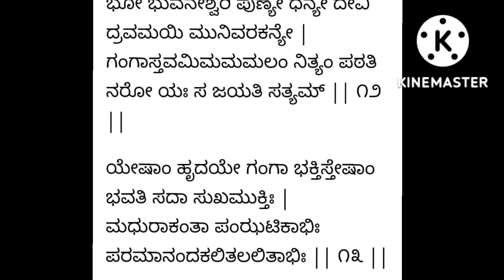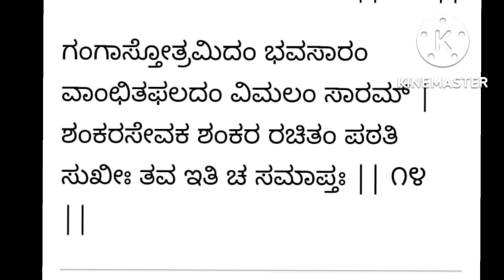ಗಂಗಾಪೂಜೆ ಗಂಗಾಷ್ಟಮಿ|ಗಂಗಾ ಸ್ತೋತ್ರ ತಪ್ಪದೆ ಪಠಿಸೋಣ GANGASTOTRA JAPA FOR GANGASTAMI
ತುಂಬಾ ಶಕ್ತಿಯುತ ಸ್ತೋತ್ರ ಶ್ರೀ ಶಂಕರಾಚಾರ್ಯ ವಿರಚಿತ